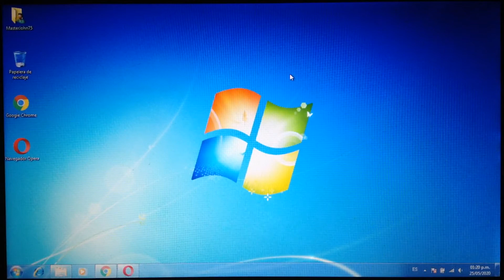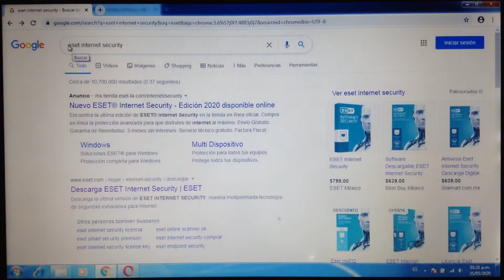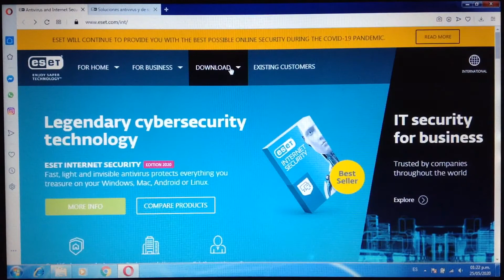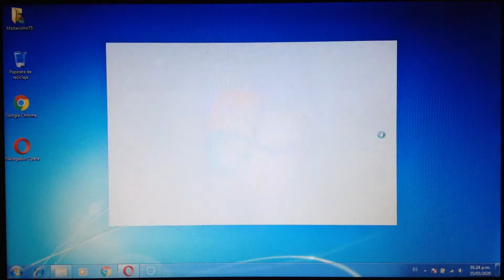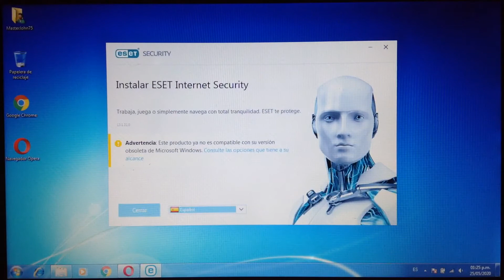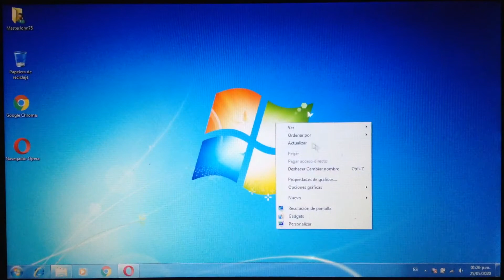Opciones de Antivirus | Windows 7 obsoleto | HD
Antes de instalar programas, el centro de actividades de windows nos da el aviso que requerimos un antivirus y nos da las siguientes opciones.